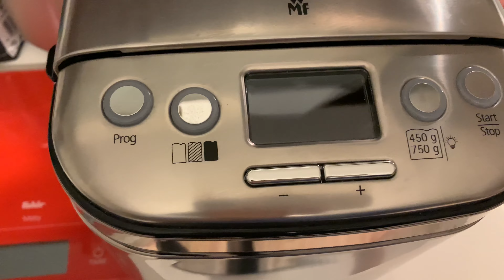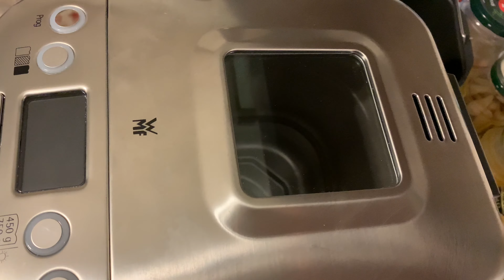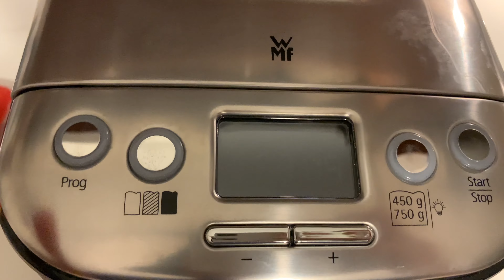Chúc mừng Tết Tân Sửu 2021 | Bánh mì Địa Trung Hải | How to make Mediterranean bread by WMF machine?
Hôm nay là mùng 1 Tết Tân Sửu, Nguyên xin chúc cả nhà đón Tết, đón Xuân mới thật nhiều niềm vui, bình an và tài lộc.
Và Nguyên xin chia sẻ 1 cách làm bánh mì Địa Trung Hải theo tiêu chuẩn của máy làm bánh mì WMF công nghệ Đức như sau ạ:

+ Nguyên liệu
. 270 ml nước ấm
. 2 muỗng nhỏ muối
. 4 muỗng dầu ăn
. 400 grams bột mì
. 80 grams bột lúa mì nguyên chất
. 07 grams men nở (dạng khô có thể trộn ngay với bột mà ko cần hoà tan với nước để kích hoạt) hoặc 21 grams men nở (dạng ướt)
. 06 quả óc chó (37gr)
. Ớt 🌶 đỏ và xanh
+ Cách làm: Chi tiết như clip đính kèm

➡️ Ingredients
. 80 grams whole wheat flour
. 07 grams instant yeast or 21 grams fresh yeast
. 37 grams walnut seeds
. Red and green chillies.